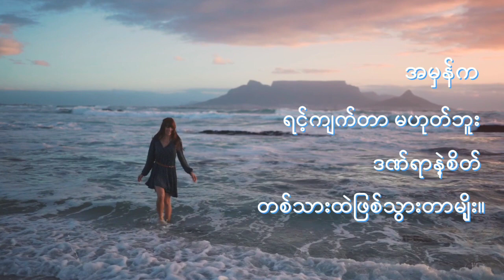စိတ် နဲ့ ဒဏ်ရာ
အမှန်က
ရင့်ကျက်တာ မဟုတ်ဖူး
ဒဏ်ရာနဲ့စိတ်
တစ်သားထဲဖြစ်သွားတာမျိုး။

❤ အချစ် အလွမ်း ကဗျာလေးတွေကိုနေ့စဥ်တင်ဆက်ပေးသွားမှာပါ။

❤ မိမိတို့ရဲ့ကဗျာလေးတွေကိုလည်း ပေးပို့နိုင်ပါတယ်။

🇲ovie clip by kinemaster

Poem channel